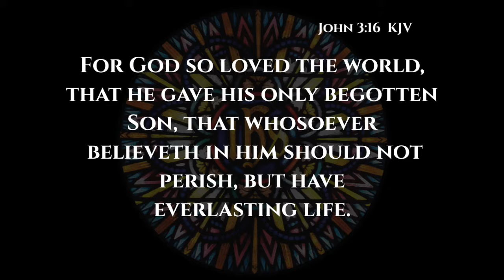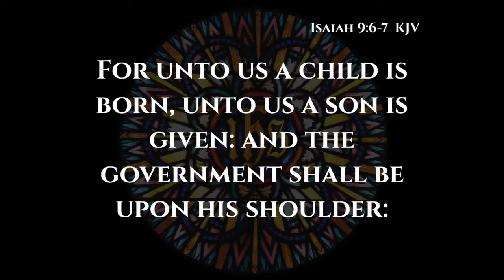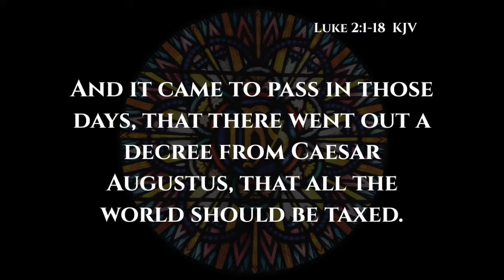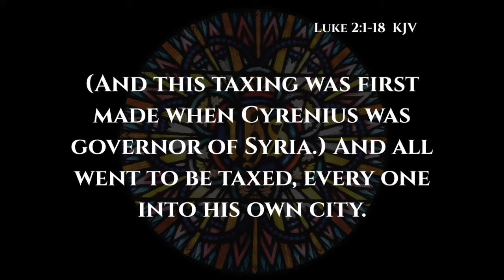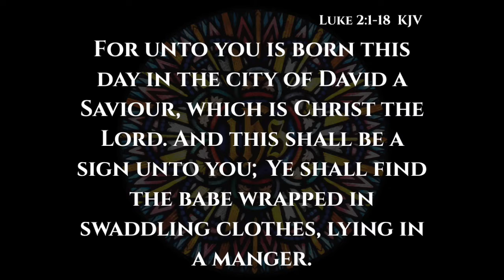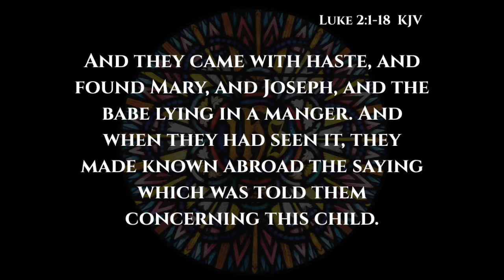The Greatest Gift Ever Given - Dec 22, 2019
The Greatest Gift Ever Given
December 22, 2019
Pastor Thomason

John 3:16
Genesis 22:8
Isaiah 9:6-7
Luke 2:1-18